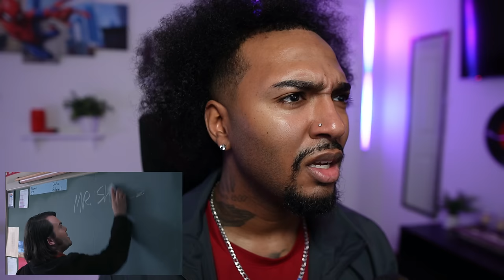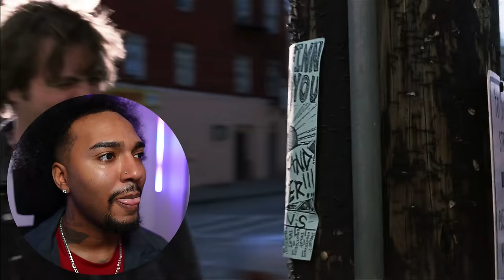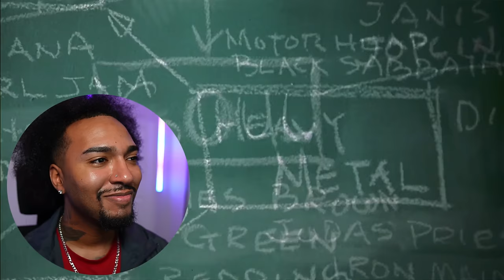*SCHOOL OF ROCK* (2003) | SINGER'S First Time Watching | Movie Reaction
⭐️SINGER finally watches *SCHOOL OF ROCK* (2003) for the FIRST TIME! 🎶

Movie Summary:

Overly enthusiastic guitarist Dewey Finn (Jack Black) gets thrown out of his bar band and finds himself in desperate need of work. Posing as a substitute music teacher at an elite private elementary school, he exposes his students to the hard rock gods he idolizes and emulates -- much to the consternation of the uptight principal (Joan Cusack). As he gets his privileged and precocious charges in touch with their inner rock 'n' roll animals, he imagines redemption at a local Battle of the Bands.

Full Length Reactions (movies, series,episodes etc).